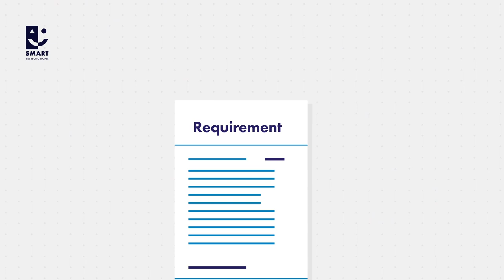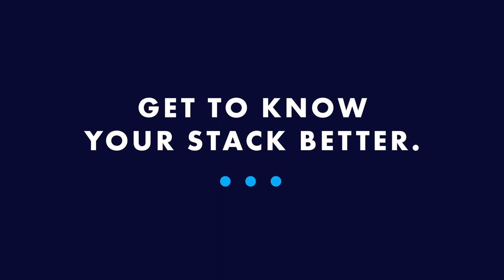Cell Voltage Monitoring - Why you should think about cell contacting at an early stage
Information about the individual cell voltages plays an important role in the operating strategy of fuel cells and electrolysers. But especially with high quantities, it is a challenge to take cell contacting into account. We at SMART Testsolutions can help with this.